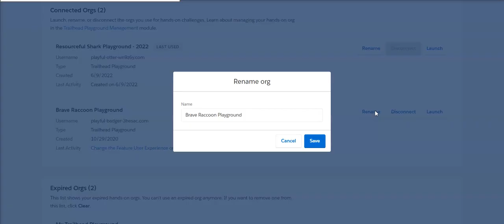Rename, Disconnect or Connect Playground Trailhead